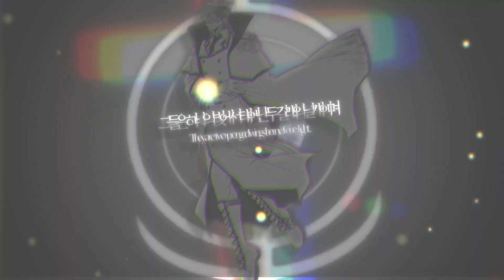[ OC/🌕 ] Phantoms meme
요즘 계속 신캐만 나오는 것 같은데... 이번에도 신캐입니다0.0
천계에서 제일 먼저 태어난 초대 천사들이자 대빵 천사들이에요!

그림(Painting) - clip studio pro
편집(Editing) - aviutl

트위터(Twitter) / @_alto_329
인스타그램(Instargram) / @at0329

[ OC ]

🖤모노 스텔라/Mono Stellar
🤍크롬 스텔라/Chrome Stellar